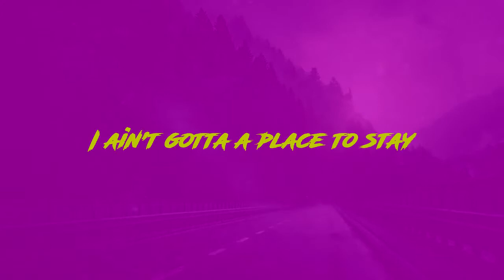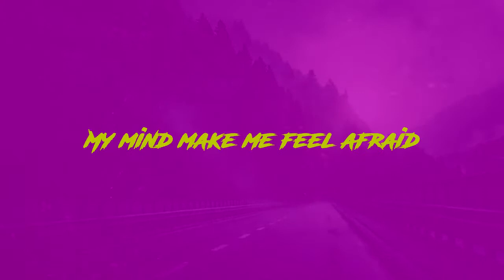FIND A WAY - Fequettia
Ficha Técnica

Artista(s): Fequettia
Autor(es): Fequettia
Captação: Fraktall Music (@fraktallmusic)
Mixagem e Masterização: Fequettia (@fequetti4)
Produção Musical: Fequettia
Arte: Fequettia
Lyric Vídeo: Vida Incerta (@vidaincerta)

The Pragma Records.®